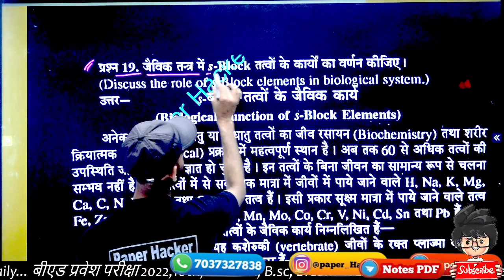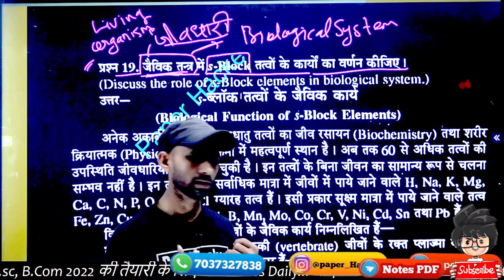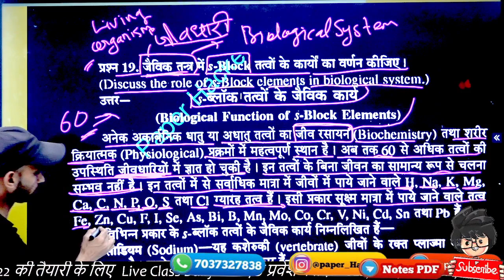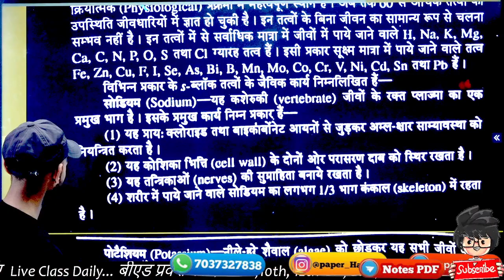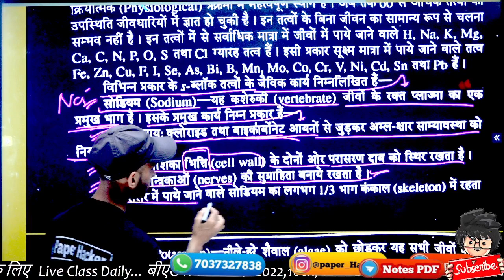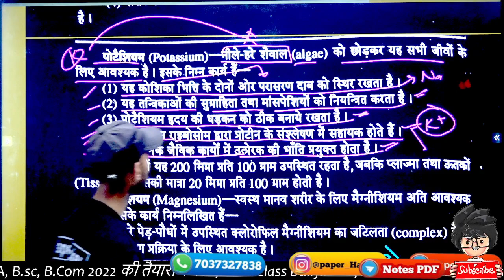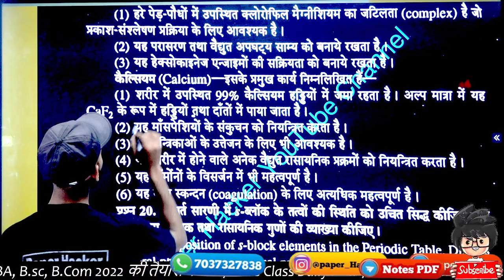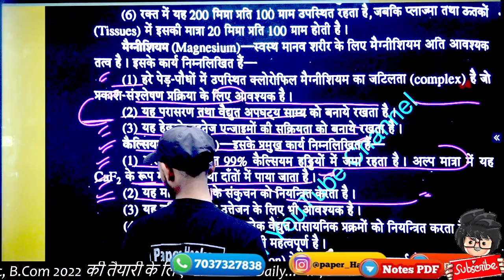S-Block तत्वों के कार्यों का बर्णन//BSc.1st semester Chemistry important question